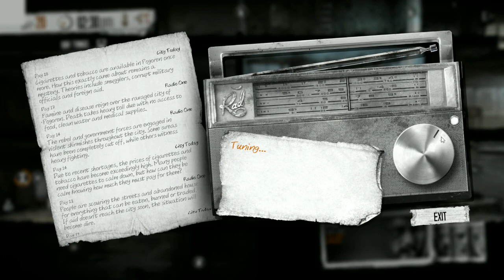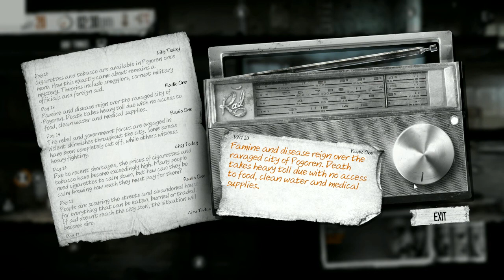Let's Play This War of Mine, the Little Ones Day 20 - This War of Mine PC Gameplay (Walkthrough)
Let's play the This War of Mine, the Little Ones on the PC! On day 20 of this let's play of This War of Mine, in desperation, we resort to stealing. Pavle's condition improves.

This War of Mine, the Little Ones Let's Play Playlist | If you enjoyed the video, consider leaving a like and/or comment as support!

This War of Mine, the Little Ones walkthrough/playthrough with Katia, Bruno, Pavle and Marin on the PC version.

▬▬▬▬ OTHER VIDEOS IN THIS THIS WAR OF MINE LET'S PLAY ▬▬▬▬

▬▬▬▬ VIDEO INFO ▬▬▬▬
• Game: This This War of Mine, the Little Ones PC

Make life-and-death decisions driven by your conscience. Try to protect everybody from your shelter or sacrifice some of them for longer-term survival. During a war, there are no good or bad decisions; there is only survival. The sooner you realize that, the better.

This War of Mine: The Little Ones PS4 has a score of 78/100 on Metacritic
This War of Mine: The Little Ones Xbox One has a score of 78/100 on Metacritic
This War of Mine: The Little Ones PC has a score of 83/100 on Metacritic
This War of Mine: The Little Ones (all platforms) has a score of 79/100 on OpenCritic

This War of Mine: The Little Ones. In the 21st century, one thing is inevitable. War can break out anytime, anywhere. And if your city gets under siege, be sure you were not prepared for it.